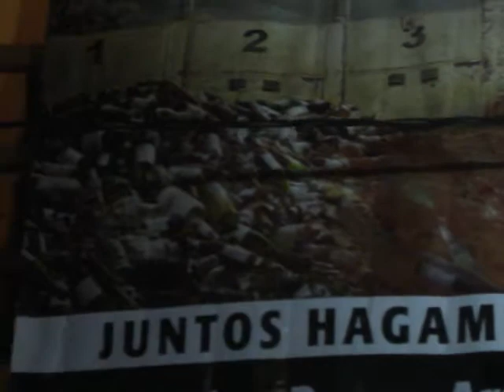CABALLOS DE RAZA Y BAILADORES EN ARANDAS JUEVES DE COMBATE 9)